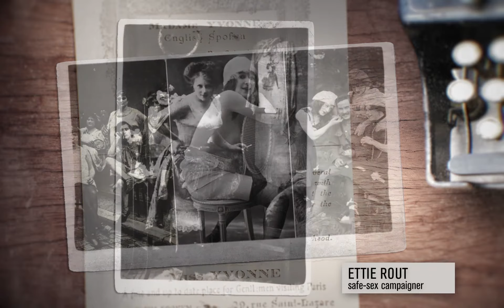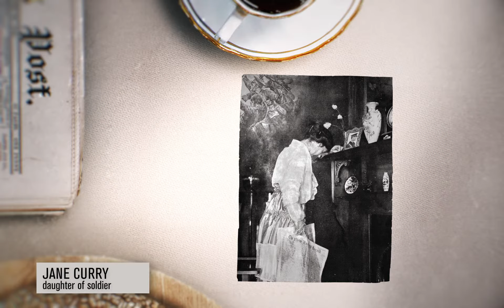Great War Exhibition series – Women at War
Passchendaele is one in a series of six temporary exhibitions called Chapters of the Great War, created by Story Inc for the Great War Exhibition.

"Women's War" examined the diverse experiences women at home and further afield faced during the First World War. Women’s attitudes toward the conflict were distinct, and they did not always agree. Some girls gave up their educations to tend to family farms, while many volunteered to knit socks for soldiers. Nurses fought to travel to the front lines to tend to the wounded, while pioneers like Ettie Rout challenged the status quo by campaigning for venereal disease prevention. Six mannequins dressed in war-era women’s clothing helped to represent the six archetypal women featured in the show - Pioneer, Patriot, Entertainer, Nurse, Worker and Wife/Mother/Sister/Daughter.